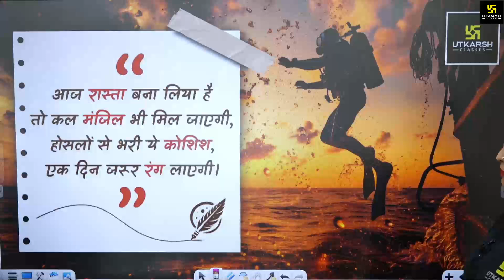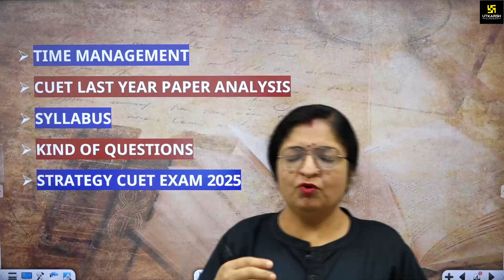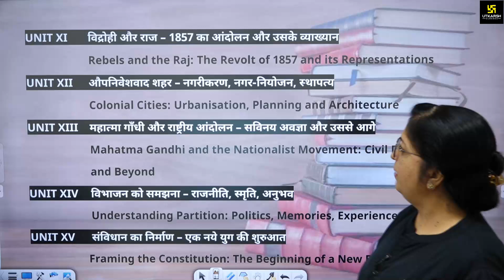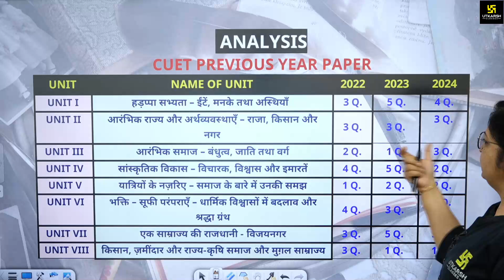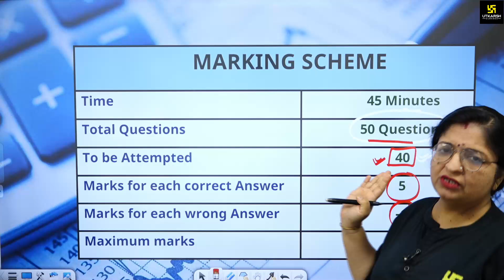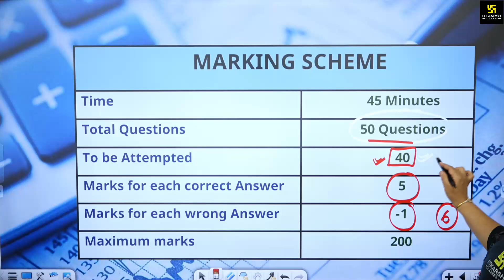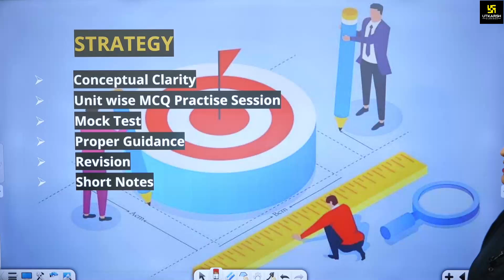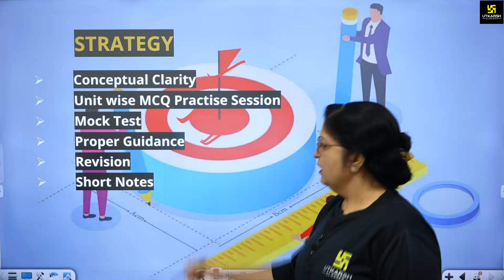CUET 2025 History Domain Complete Syllabus & Preparation Strategy | Dr. Sheetal Ma'am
Dr. Sheetal Ma'am shares the complete syllabus and preparation strategy for the History domain in CUET 2025. Watch now for expert guidance!
🎯Join our  CUET-UG 2025 Courses ⚡